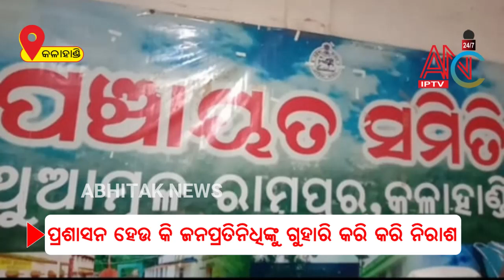କଳାହାଣ୍ଡି @ ଘର ଖଣ୍ଡେ ପାଇଁ ଅପେକ୍ଷାରେ ପାଞ୍ଚ ପରିବାର